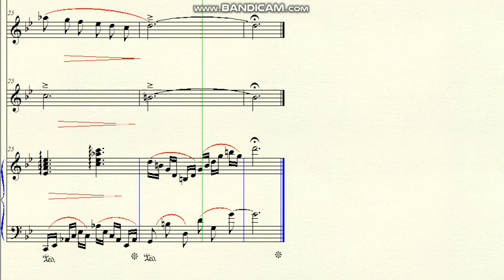DOK 7.34 - Pianeto (Disenchantment) - (Gm) - Allegretto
~ for violin, flute and the piano
Brazil - 2020